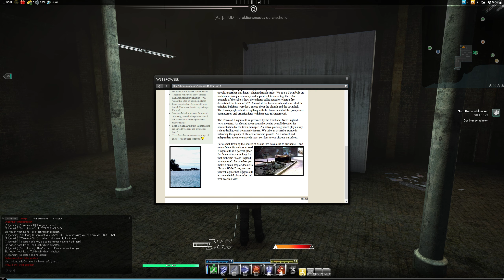Secret World Legends #7 Bannsymbole 👻 Illuminaten 👻 F2P MMORPG👻 1440p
☯☯☯ MMORPG - ANiME - TOP GAMES 4 GEEkZ & OTakU ☯☯☯

Let´s plays der gediegenen Art. Ihr findet bei mir reine Spielerfahrung, Gameplays, Besonderheiten, Perlen des Untergrunds, MMORPG-Betas aus Asien, Virtual Reality & eine dicke Ladung Humor

Ihr könnt anhand des Titels erkennen, welche Art von Video  euch erwartet:

👾. Just Chill / Pures Gameplay: Ohne mein Gesabbel und Gebrabbel - fehlt der Zusatz gibt´s Akustik-Spam XD + VIBES: Gediegene Mucke, Vibes und Flow

👾. Random Play: Zufällige Games

👾. LIVE : Nun...LIVE 👽 Schreibt mir im Chat, nehmt teil am Game und textet mit mir über alles Mögliche

👾. Back in time: Gameplays älterer Games, wie Shinobi Revenge of the Ninja Warrior, Castlevania Symphony Of The Night & weiterer Kultgames

VrKirito ☯☯☯ Akumaryu